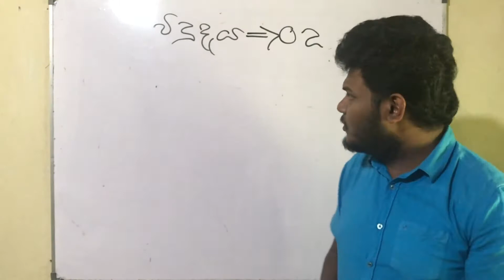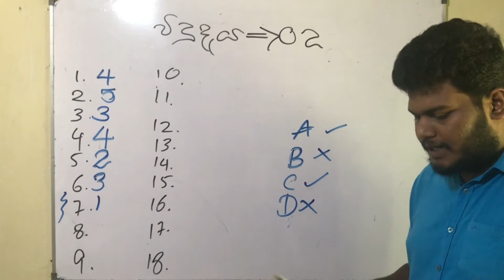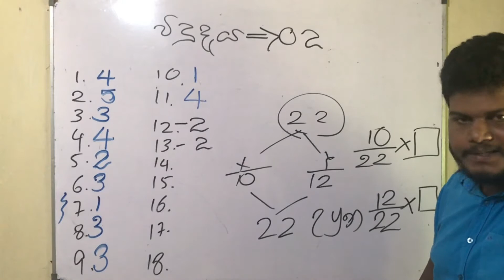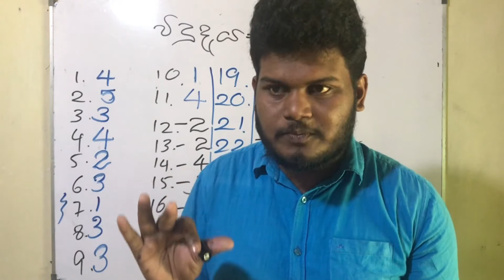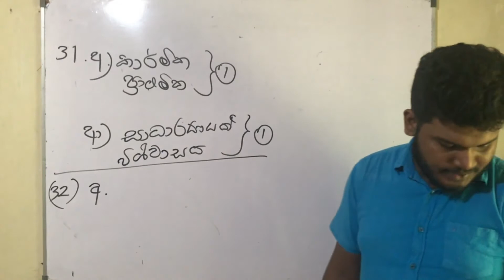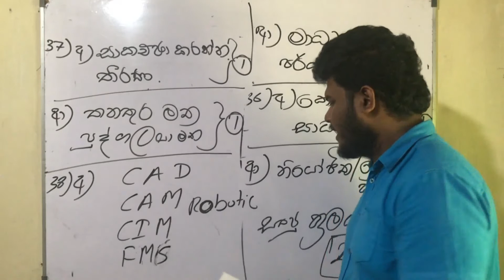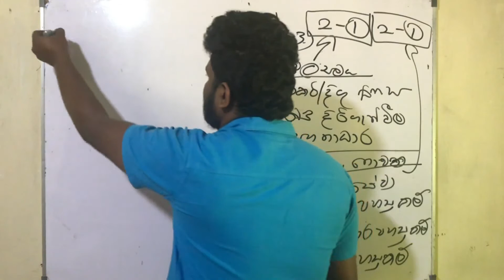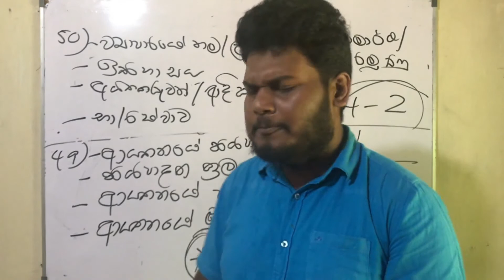PAPER CLASS- WIDUDAYA 2